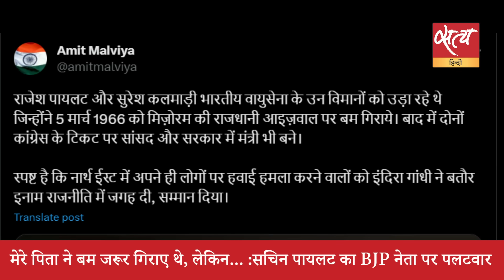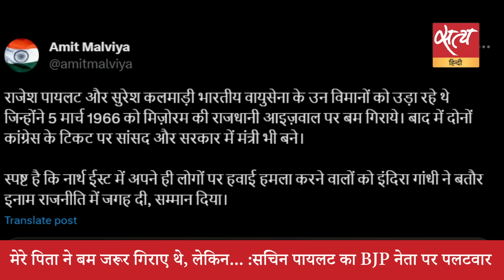Satya Hindi News Bulletin सत्य हिंदी समाचार बुलेटिन। 16 अगस्त, सुबह तक की खबरें। SACHIN PILOT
Satya Hindi News Bulletin सत्य हिंदी समाचार बुलेटिन। मेरे पिता ने बम जरूर गिराए थे, लेकिन... :सचिन पायलट का BJP नेता पर पलटवार | स्वतंत्रता दिवस: PM मोदी का संबोधन खोखले वादों से भरा एक चुनाव स्टंट -विपक्ष